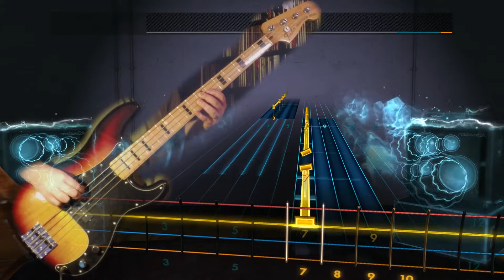Green Day "Simpsons Theme" Rocksmith 2014 bass 100% finger